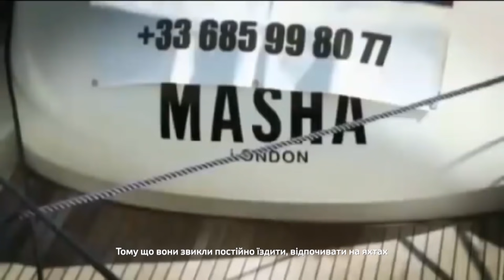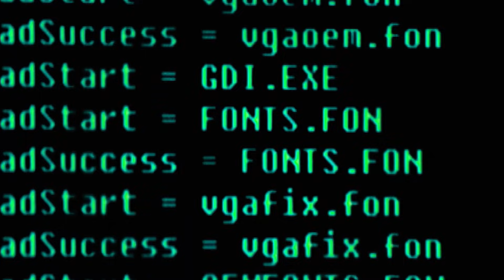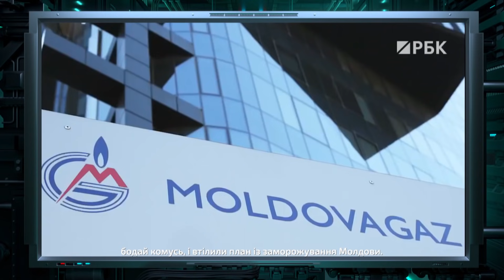Главный враг Кремля и мощное оружие XXI века — Гражданская оборона на ICTV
Смотрите онлайн в новом выпуске программы Гражданская оборона от 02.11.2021:

Главный враг России, а точнее Кремля

Смотрите прямо сейчас в Гражданской Обороне: оружие 21 века, шантаж, угрозы и новые желания депутатов Госдумы РФ

«Страны НАТО спят и видят, как бы захватить все богатства и ресурсы РФ» - подобные мысли ежедневно пытаются вбить в мозги россиян пропагандисты.

На фоне ужасающей ситуации с распространением коронавируса и новым локдауном, депутаты Государственной Думы РФ  не перестают удивлять